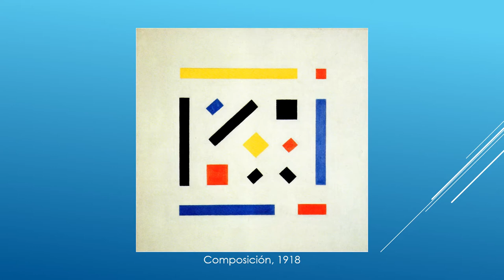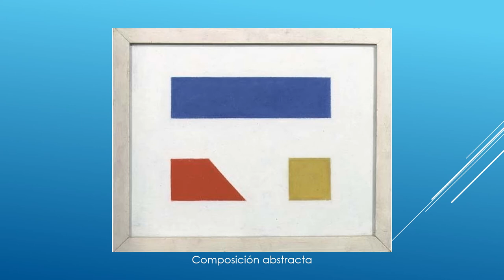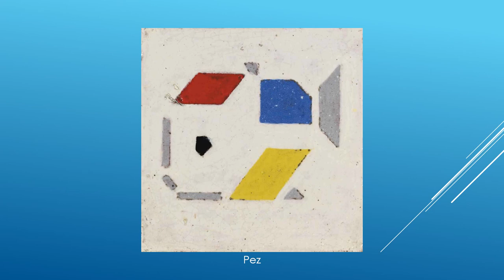Bart van der Leck (1876-1958). Neoplasticismo.